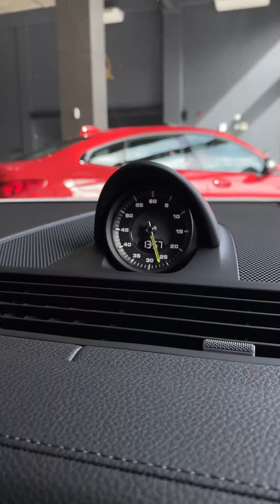PORSCHE PANAMERA SPORT TURISMO HYBRID - UM CARRO REPLETO DO QUE HÁ DE MELHOR DA MARCA ALEMÃ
🚗 Paixão por carros
💎 Especialista em veículos premium
🌎 Conheça mais do mundo do carros
📱 Mais do meu trabalho @allcarconcept
Apresento o seu conteúdo, sua marca e seu produto
Contato para parcerias: @eduardo.allcar (Instagram)